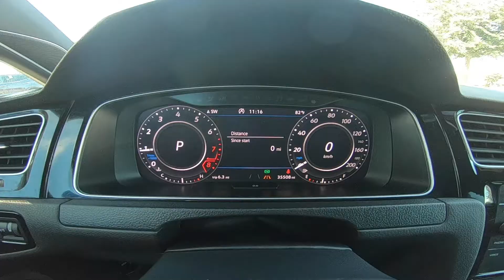2019 Volkswagen Golf R | For Sale | Orlando, FL | 227696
Universal Hyundai -